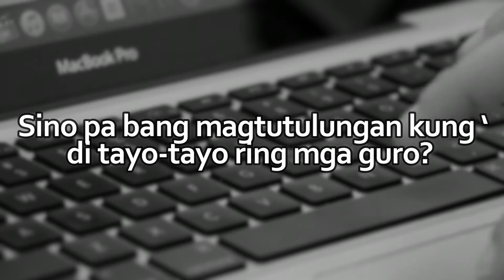VIBAL GROUP AUGUST 29, 2020 10 AM WEBINAR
Facebook Live Learning Session
Teaching in the Digital Age: Setting Up a New Network with Your Co-teachers for a Collaborative Work in Virtual Teaching

Sino pa bang magtutulungan kung ‘di tayo-tayo ring mga guro?
Tomorrow, for our FB Live Learning Session, we will learn how we can help one another in embracing the wonders and use of technology in facilitating learning. Thanks to Mr. Richard Catain, MA, our Saturday morning will once again be productive and fun-filled!
Please fill out this form to get your certificate